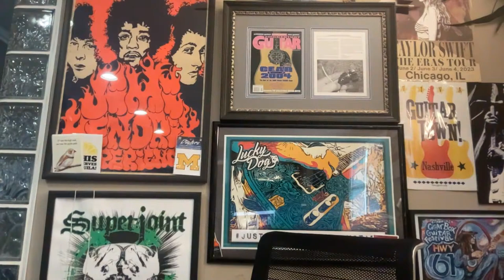Luthier's Podcast - BigDGuitars Live 4-7-24 - Random Q&A